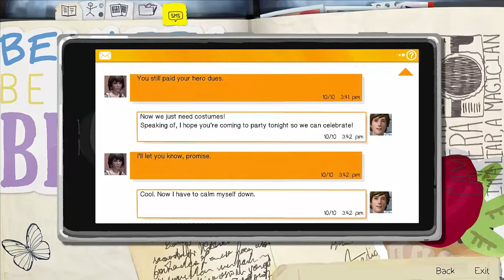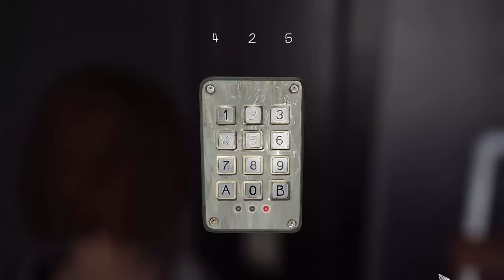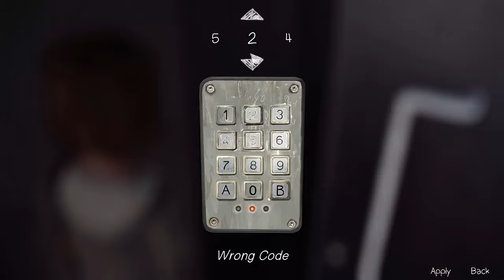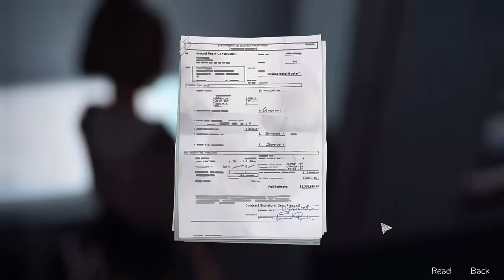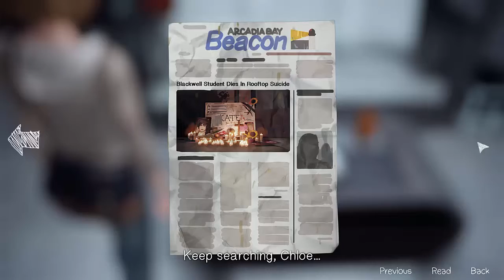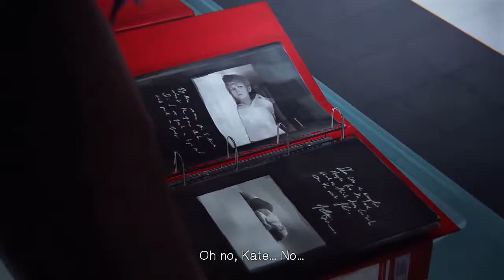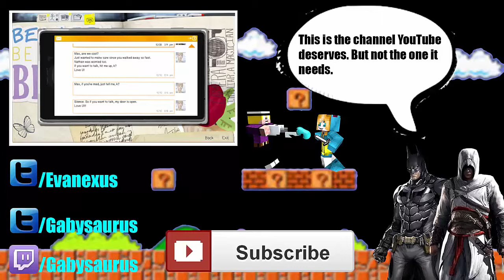Life is Strange Episode 4 Part 16 - The Dark Room